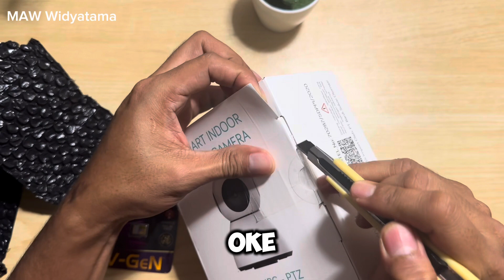Unboxing CCTV Bardi Smart Indoor PTZ IP Camera, murah banget hanya 500ribuan!!!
CCTV Bardi Smart Indoor PTZ IP Camera adalah pilihan yang menarik untuk pengawasan rumah dan kantor. Kamera ini menawarkan fitur pan-tilt-zoom (PTZ) yang memungkinkan pengguna untuk mengatur sudut pandang kamera dengan mudah melalui aplikasi smartphone. Dengan resolusi HD 1080p, kualitas gambar yang dihasilkan cukup jernih, bahkan dalam kondisi cahaya rendah berkat teknologi infrared night vision.

Keunggulan lainnya adalah dukungan untuk koneksi Wi-Fi, yang memudahkan instalasi tanpa perlu repot mengatur kabel. Kamera ini juga dilengkapi dengan fitur deteksi gerakan dan notifikasi langsung ke perangkat mobile, sehingga pengguna bisa segera mengetahui jika ada aktivitas mencurigakan.

Fitur audio dua arah memungkinkan komunikasi langsung dengan orang yang berada di dekat kamera, yang bisa berguna untuk berbagai keperluan, termasuk sebagai interkom. Secara keseluruhan, Bardi Smart Indoor PTZ IP Camera menawarkan kombinasi fitur yang solid dengan harga yang terjangkau, membuatnya pilihan yang baik untuk mereka yang membutuhkan solusi pengawasan yang handal dan mudah digunakan.

Dan harganya cctv bardi ini  sangat terjangkau yakni 500.000an rupiah saja yang banyak tersedia di market place atau toko elektronik retail.